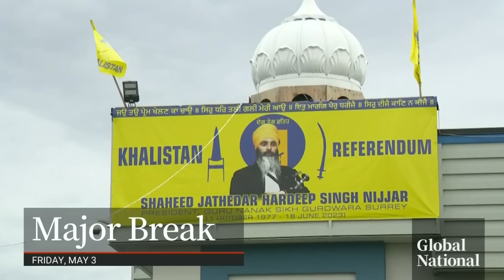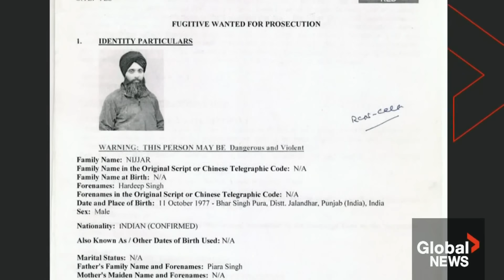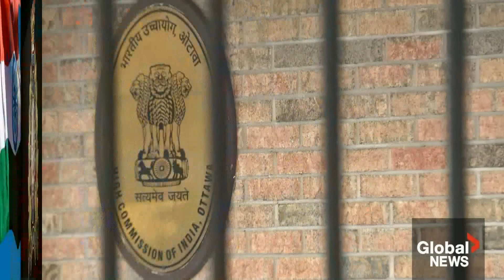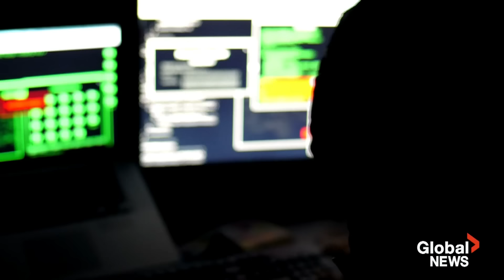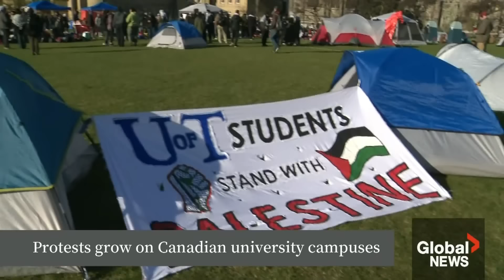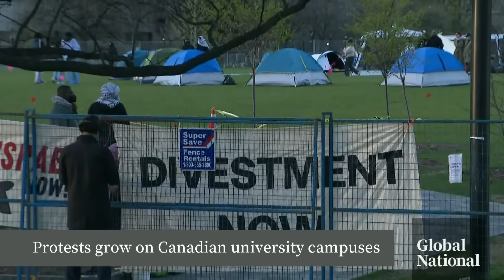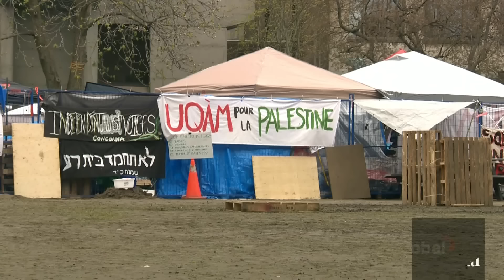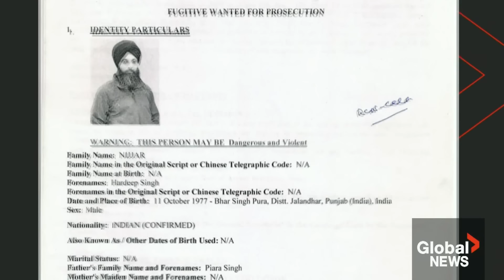Global National: May 3, 2024 | How arrests in Hardeep Nijjar case will impact Canada-India tensions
In tonight’s top story: It was a murder case that unraveled Canada’s relationship with India, after Prime Minister Justin Trudeau blamed agents of the Indian state in a highly unusual move. Three Indian nationals have now been arrested in connection to the case. As Jeff Semple reports, the arrests further complicate Canada’s already fraught relationship with India.

The arrests have major national security implications in Canada. A number of issues have been brought to light as a result, including how the individuals were able to get into this country and remain here without being detected. Mercedes Stephenson has that story.

The public inquiry into foreign interference released its first report on Friday, more than a year after the first call went out to hold an inquiry into foreign interference attempts in Canada’s elections. As David Akin reports, the inquiry’s commissioner said foreign interference did not change the outcomes of the 2019 and 2021 elections, but called it a “stain” on the country's electoral process.

Protests against the conflict in Gaza are spreading across Canadian university campuses. Demonstrators at the University of Toronto (UofT) were told to leave by 10 p.m. on Thursday night — but the school says the protesters won’t be removed as long as they remain peaceful. Meanwhile, the encampment at McGill University has spread to a seventh day as demonstrators vow to remain until their demands are met. Neetu Garcha reports.

The pursuit for the Professional Women’s Hockey League’s ultimate prize – the Walter Cup – is heating up. Three teams are chasing the final two playoff positions this weekend. But throughout the entire inaugural season, two Canadian players have gone above and beyond to grow the game. Mike Drolet explains.